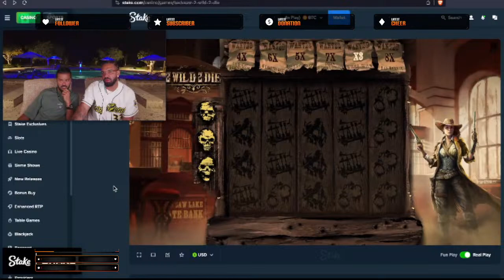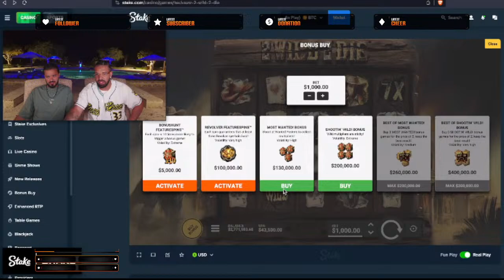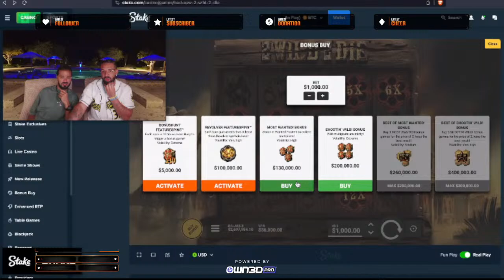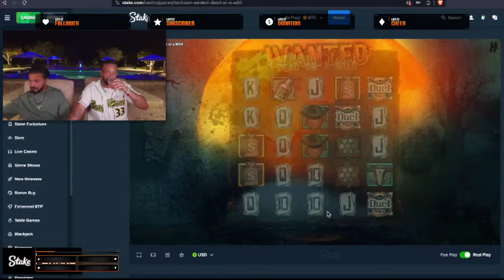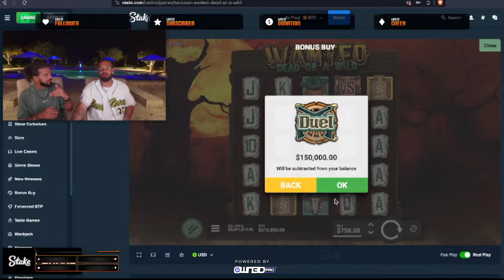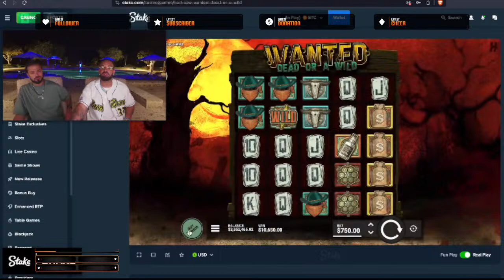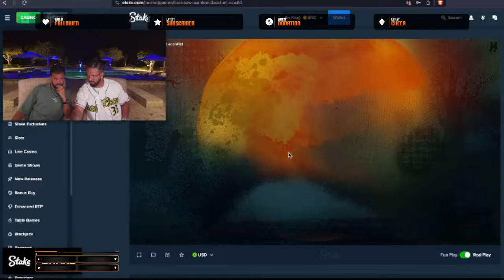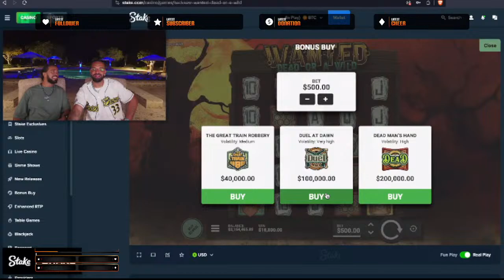DRAKE X Stake ft Roshtein * Highroller gambling !